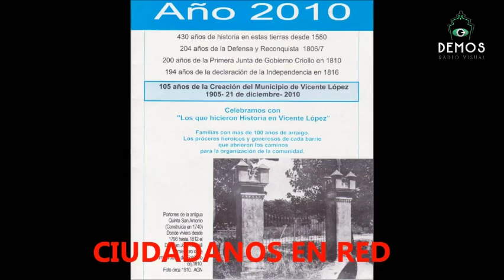VOLVIÓ CRISTINA - CIUDADANOS EN RED 31OCT16/1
Cristina Mirabelli de regreso de su viaje a Europa.
Ciudadanos en Red, el programa que conducen Cristina Mirabelli y Marcelina Monzón.